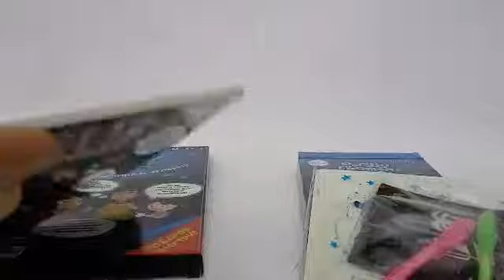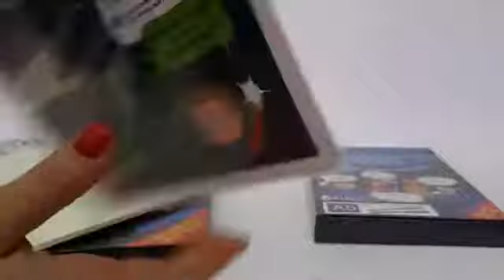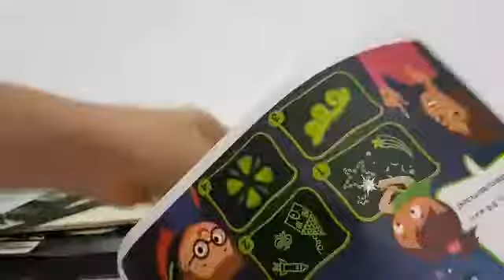Набор для творчества "Рисуй светом" А4 ( второй сорт)